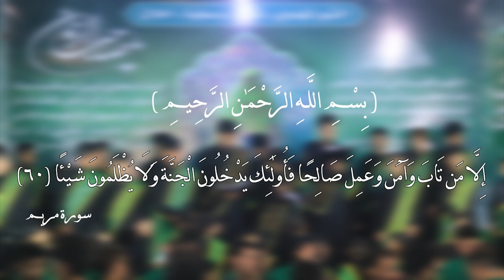(عصر القبورية )بكل لحظه مشتاگ || أحمد ابو حيه ـ حمزه الشمري ـ مصطفى العگيلي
بكل لحظه مشتاگ
|| أحمد ابو حيه ـ حمزه الشمري ـ مصطفى العگيلي
|| كلمات : أم حسين الهلالي
ذِكر الأشبال
حسين الجليحـاوي ـ منتظــــــــر المياحـــي ـ محمــــود الجــــابــري ـ منتظــــــــر كاظـــــــــم
محمــــــد البــديــــــري ـ مــــــحــمــــــــد قــــــاســــــم ـ عــلــــي المــيــــــالـــــــــي ـ عــبـــــــــــاس فــــــــــــــــــؤاد ـ زيـــــــد المــــــــوســــــوي ـ محمــــود النائـــــــلــــي
أحمــد السعيـــدي ـ حســـــــــن الهـــلالـي ـ هشــــــــام العبـــودي ـ حسين الكعبي ـ محمـد السعيـــدي ـ مقتـــدى البديري ـ منتظـــر البديــري

المهرجان ( 18)
المهدي ... علم.. تقوئ.. وسطية .. أخلاق
الحلة ـ الحمزة الغربي